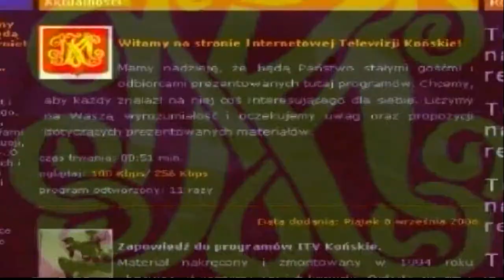Konecka Kronika Tygodnia wyd. 19/2012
Absolutorium dla Zarządu Powiatu